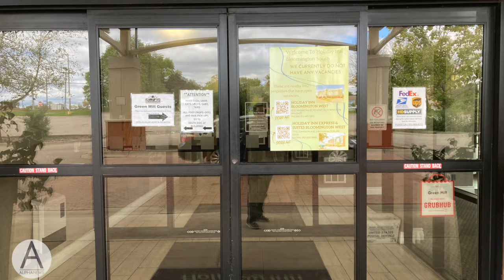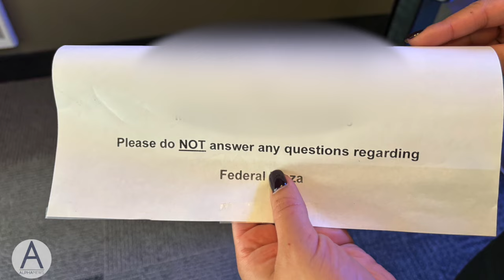Hotels paid by Hennepin County to house migrants at locations across Twin Cities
Hundreds of migrants are staying at “shelter sites” across the Twin Cities metro. Having been sheltered in Minnesota for months, these migrants are largely families who are staying at various Minneapolis area hotels.

Alpha News traveled to multiple shelter sites and talked with migrants and hotel staff on the ground.